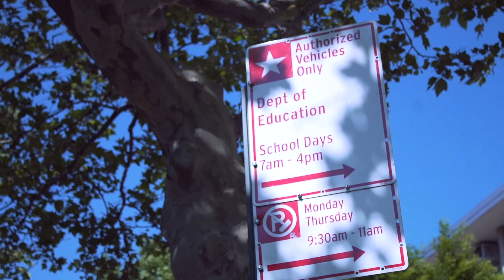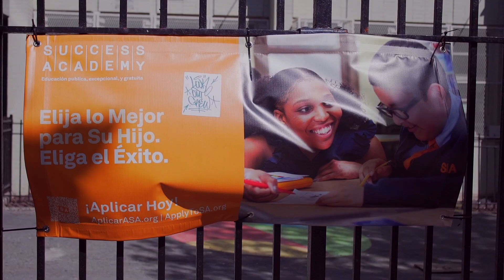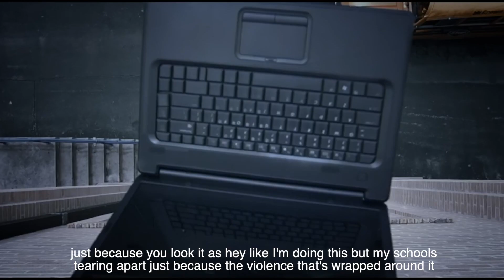Beyond The Beats x LeAp- Presents: Violence And Me